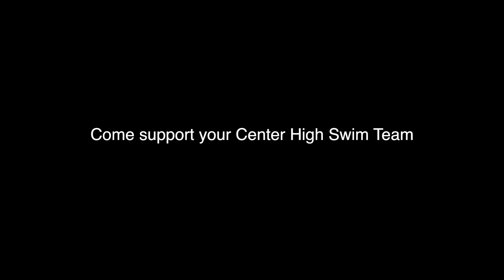swim team vs antelope